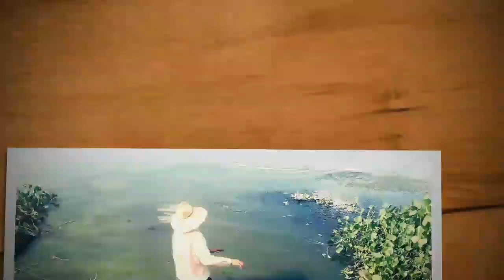AH POLÍCIA acabou com a PESCARIA ..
Fomos abordados e liberados após levarmos cada um uma multa no valor de 980,00 reais e ainda seremos julgados na audiência que será feira na cidade de Araraquara na delegacia principal foi aprendido 3 varas e 3 molinete de marca boa  marine sports o matérial encontra-se em Ibitinga na delegacia ambiental da cidade segundo os p.m assim q acabar a audiência nos darão uma autorizacao com assinatura do delegado para tirarmos nossos objetos voltarei com mais informações dessa doidera que fiz durante os vídeos seguintes e após a audiência q será daki 2 meses ..
Agradeço a cada amigo e inscrito do canal que tiveram consideração comigo obrigado quem puder ajudar COMPARTILHE AJUDE O CAMARÃO AKI MOSTRA ESSAS DOIDERA É LOUCURAS MINHA AH É QUE SIRVA DE EXEMPLO A MUITOS AMIGOS PESCADORES fiquem com Deus até a próxima... tchê tchê tchê. tche CAMARÃO BONITO ..☹😢

Canal = Peixe na linha
Se inscrevam..